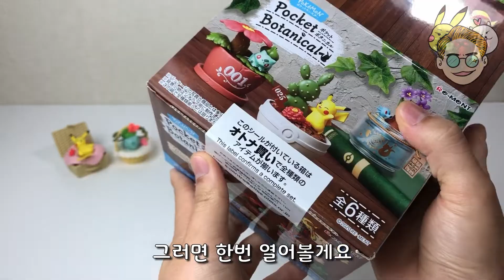【포켓몬】 물안줘도 일년내내 파릇파릇 귀염뽀짝 포켓몬스터 랜덤피규어 개봉기 및 리뷰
안녕하세요, 연박사입니다
오늘은 완전 데스크테리어에 찰떡인 랜덤피규어 들고왔어요!
저처럼 식물 물주는 것 조차 못챙기고 방치하는 연쇄방치마(식물들아 미안해)들에게 희소식인 리멘트 포켓몬 포켓보태니컬 피규어가 그 주인공! 짝짝짝

한개만 둬도 내가 좋아하는 포켓몬 + 파릇파릇 상큼한 식물 넊낌까지 대박 아니냐구...

p.s 이번달 초라고 했는데 벌써 7월인 것..더 빠르게 편집하겠습니다ㅠㅠ